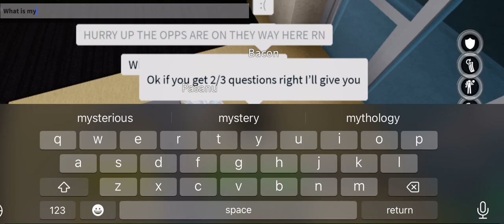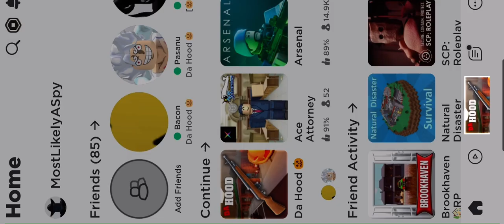My Da Hood Adventures with 'My Son' 😂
Basically I teamed up with 2 people in Da Hood and they started calling me father, obviously this caused some weird adventures 😳😂